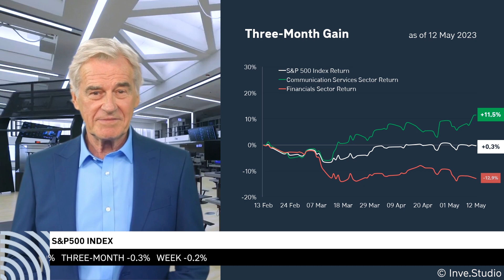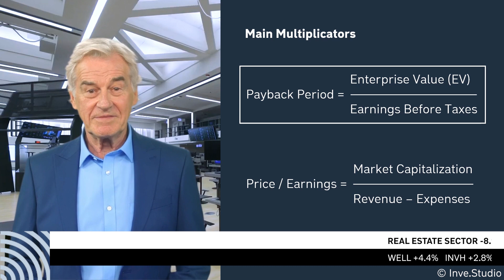Weekly Review | 06-12 May 2023 | About First Solar, West Pharmaceutical Services and Meta Platforms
Weekly review of the S&P 500 index. This information will be useful for making investment decisions and will help you to form investment portfolios more efficiently. This information is not an investment recommendation. After the material was published, the market situation could have changed significantly. You can always get the actual ratings on the

Weekly Review | 06-12 May 2023

Over the past 3 months, the S&P 500 index has fallen by 0,3%. However, the Communication Services and Information Technology sectors have performed better. They grew by 11,5% and 6,7% respectively.

Among the industries, the best performers over the period were: Interactive Media and Commercial Services. They grew by 25% and 13% respectively.

Among the companies whose stocks have grown most of all over the past 3 months, the growth leaders have been:  First Solar, West Pharmaceutical Services and Meta Platforms. Their stocks have risen by 38%, 31% and 30%, respectively.

However, stock price growth is a volatile indicator. Therefore, you should also pay attention to how many years the invested funds will pay off, and consider whether the share price is too high relative to the company's value.

The data in the quarterly reports indicate that in the current state of business, an investment at First Solar will pay off in 100 years. West Pharmaceutical Services - in 45. And  Meta Platforms - in 22 years. We are figuring out a company's ability to generate revenue today - everything may change in the future.